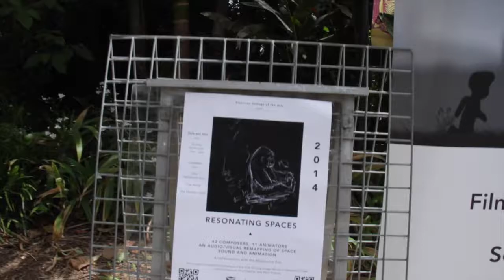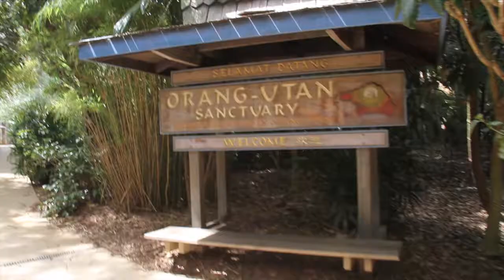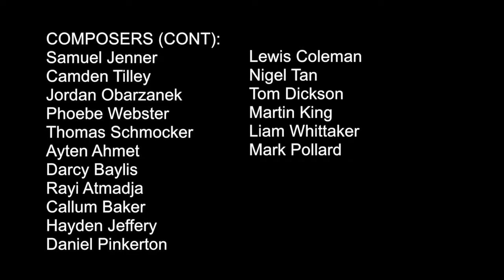Resonating Spaces 6 - Melbourne Zoo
44 composers, 11 animators. An audio/visual remapping of space, sound and animation.

This project is initiated by members of the VCA Moving Image Narrative Research Cluster.

Artistic Directors: Paul Fletcher and Mark Pollard.